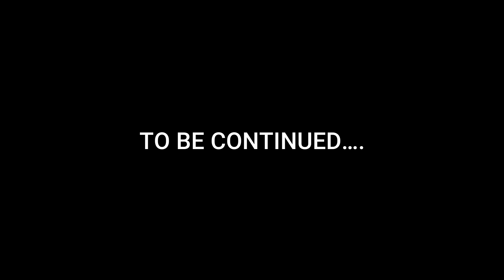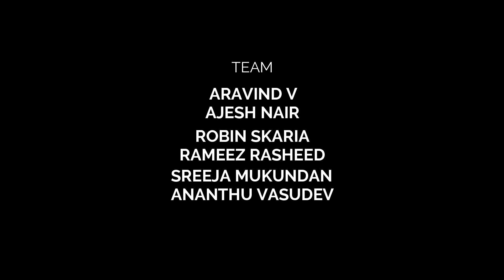Cinema as career - Interview with Ahammed Khabeer | Director -June | Part 2 | Ten Talks - Episode 5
സിനിമയിലേക്ക് എത്തിയ വഴികൾ, അതിനായി തിരഞ്ഞെടുത്ത എംബിഎ, ചെയ്ത ജോലി - ജൂൺ എന്ന മലയാള ചിത്രത്തിന്റെ തിരക്കഥാകൃത്തും സംവിധായകനുമായ അഹമ്മദ് കബീർ സംസാരിക്കുന്നു.